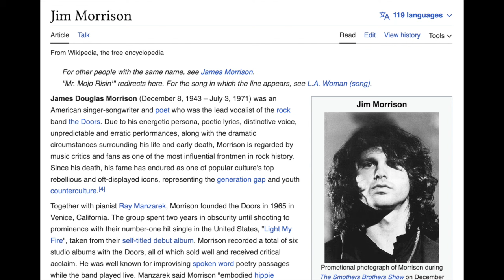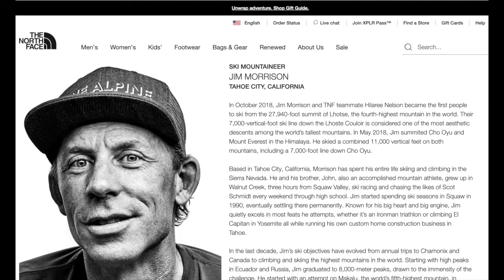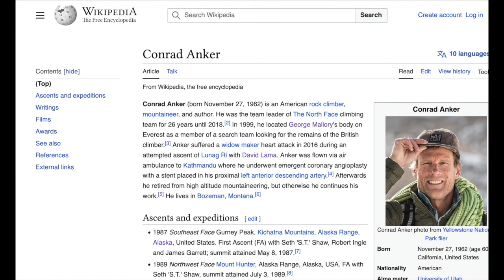Chinese Deny Conrad Anker Entry to North Side of Everest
Conrad Anker and Jimmy Chin had their visas denied when trying to enter China to climb the North side of Everest. North Face and National Geographic had set up an expedition for Jim Morrison to ski down the Hornbein Couloir, but the Chinese first blocked Anker and Chin at the border. While some of the expedition was permitted to climb Everest, the expedition was abruptly canceled when they started climbing the upper mountain.